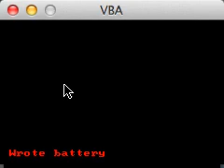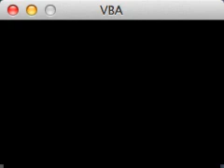The Legend of Zelda Minish Cap Gameplay (With Caleb)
Today i will be showing you the legend of zelda minish Cap Gameplay... With Caleb!